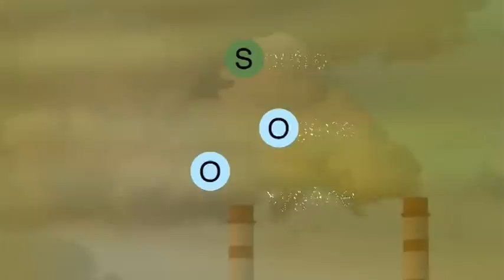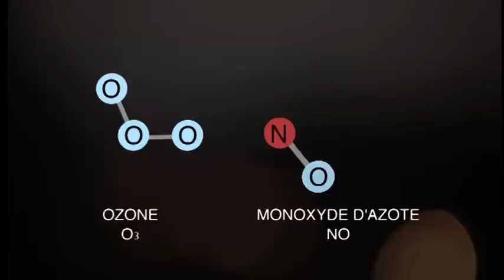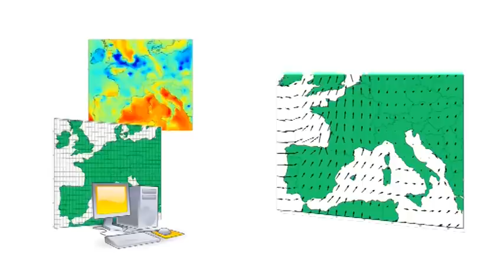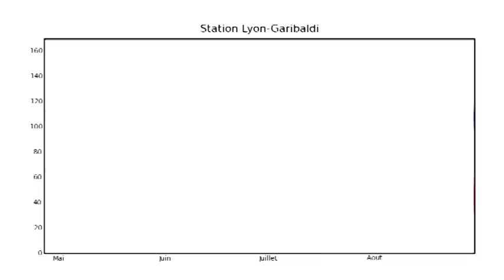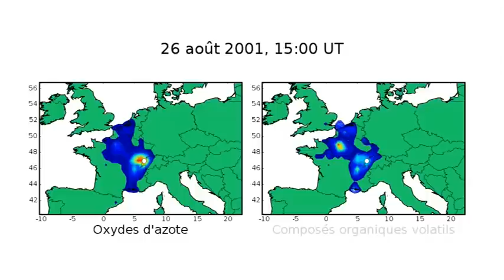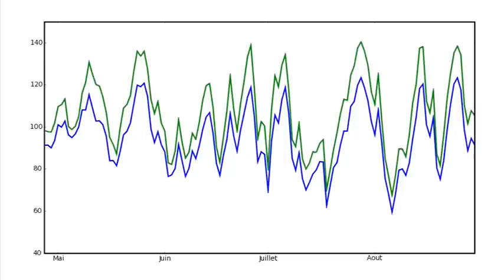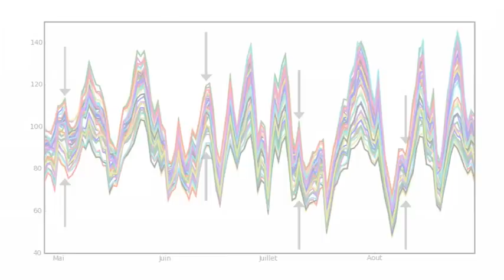Inria - Mieux prévoir la qualité de l'air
Comment évaluer la quantité de polluants dans lair ? Prévoir les risques de pollution atmosphérique ? Un enjeu majeur pour l'Institut qui met au point de nouveaux  modèles et systèmes d'observation.